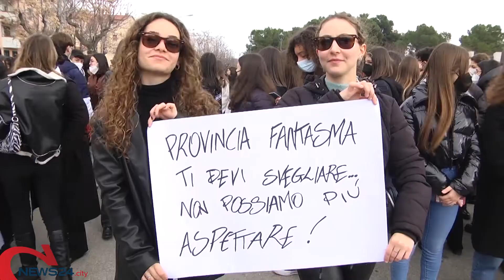ANDRIA | Giù finestre ed intonaco, gli studenti del Liceo "Troya" non ci stanno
Sit-in questa mattina in Largo Torneo